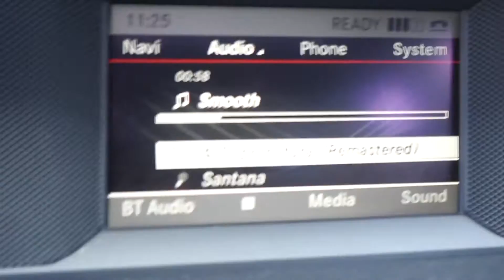Peak Week Day 3 | SS Ep:18